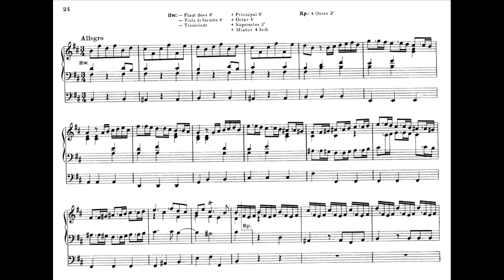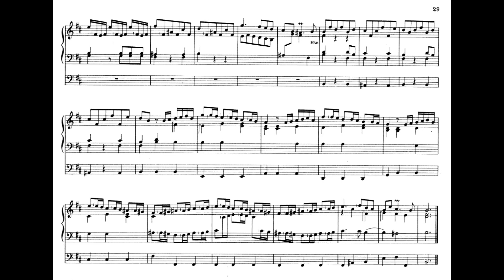Nr. 3 Concerto del Sig. Meck Mvt. 3 by Walther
Performed 2024 by René Johnson, CAGO